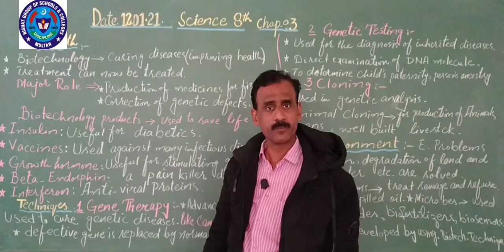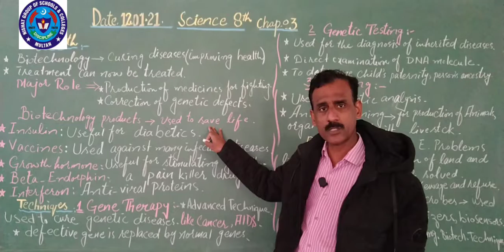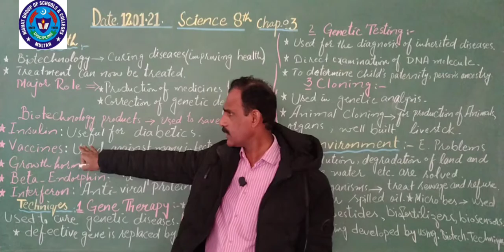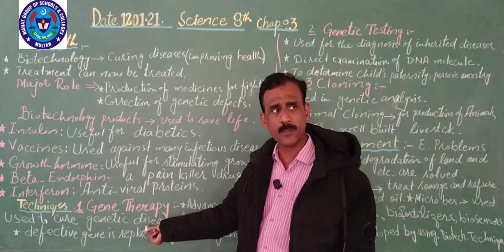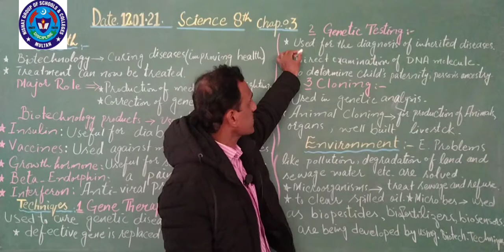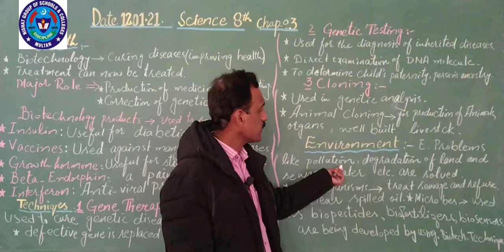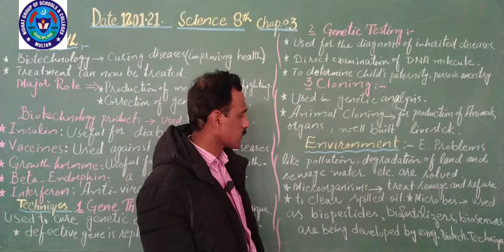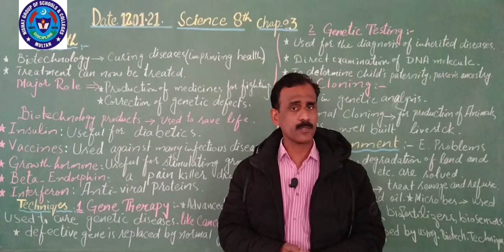SCIENCE 12 JAN 8TH CLASS